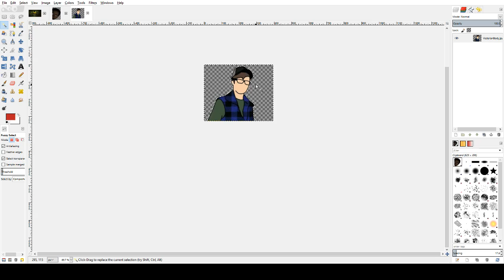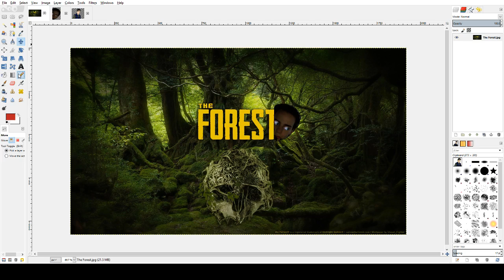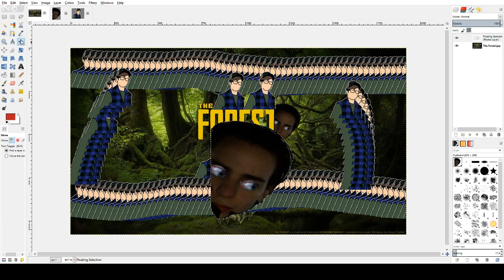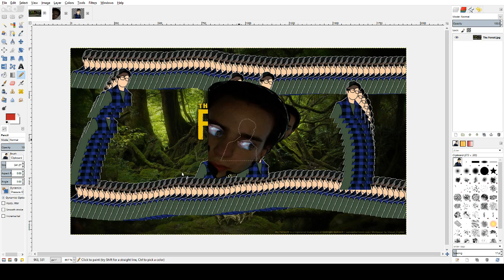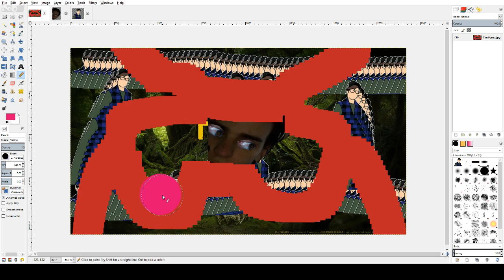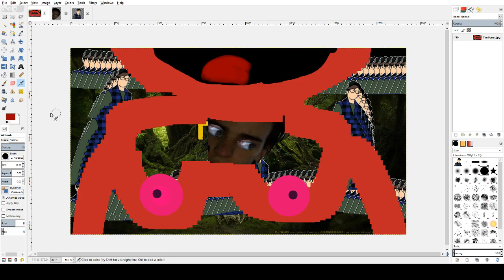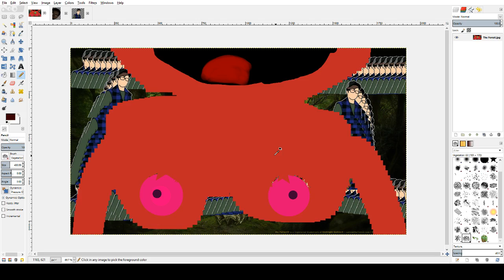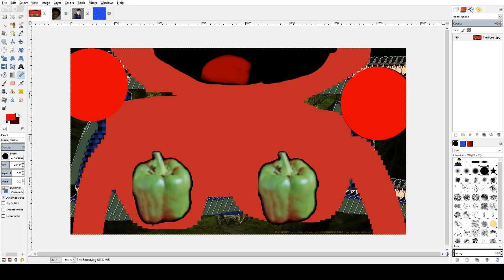How To Do Professional Thumbnails in 10 minutes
Professional Thumbnail tutorial what else can I say. I give you 2 videos in one night luv ya